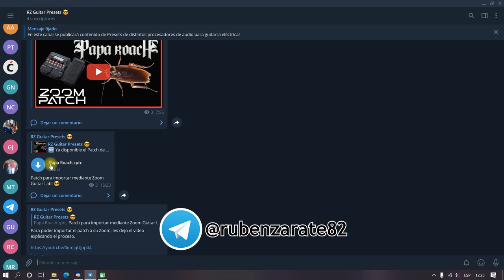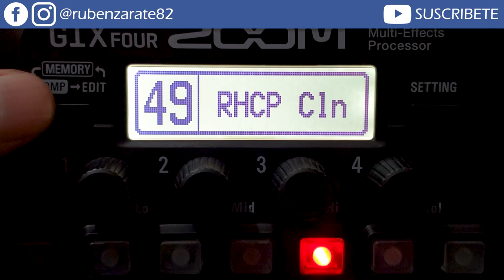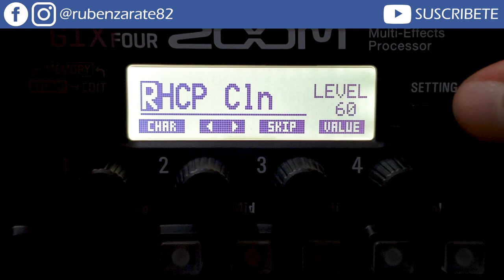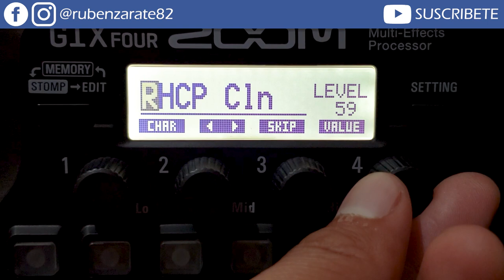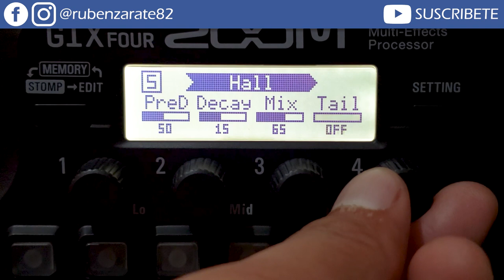John Frusciante (RHCP) Patch - Zoom G1X Four 😎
Sonido al estilo de John Frusciante (RHCP) para pedaleras Zoom modelos G1/G1X Four - G3N/G3XN - G5N - G6 - G11.